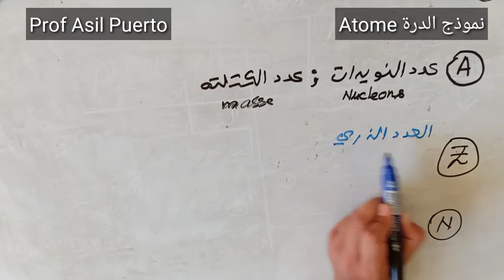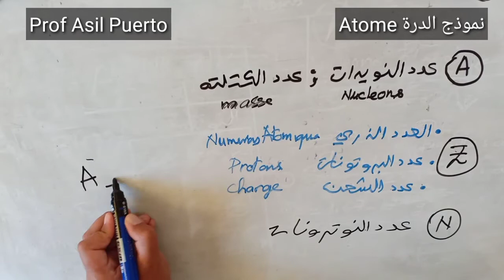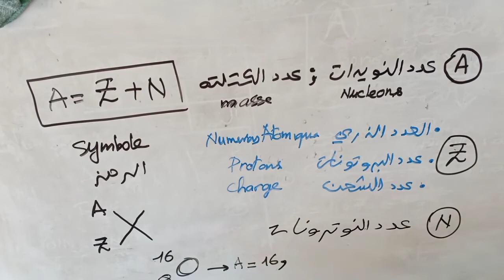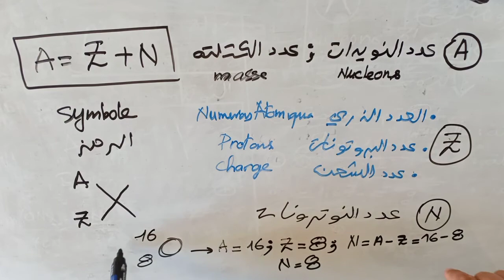2- نموذج الذرة - Modèle de l'atome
جدع مشترك فيزياء
درس الكيمياء

نموذج الذرة

Prof Asil Puerto

جدع مشترك

TC
المادة : الكيمياء

الذرة

الالكترونات

النواة
البروتونات Protons
النوترونات Neutrons

الاستاذ Asil Puerto
مهندس دولة في الميكاترونيك
و استاذ العلوم الفيزيائيه لطلبة كلية العلوم
و مادة الكيمياء و العلوم التطبيقية